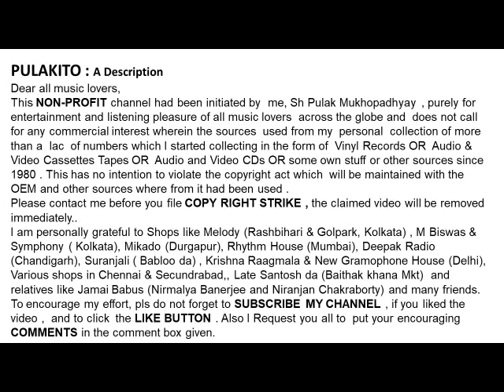হেমন্ত মুখোপাধ্যায়ের একটি অশ্রুত আধুনিক গান (লাইভ রেকর্ডিং)-স্বপ্নের যদি আর কোনো নাম দেওয়া যায়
স্বপ্নের  যদি আর কোনো নাম দেওয়া যায়
হেমন্ত মুখোপাধ্যায়ের একটি অশ্রুত আধুনিক গান  (লাইভ রেকর্ডিং)

Hemant Kumar Sings An Unheard Bengali Song ( Live Recording)
 - SWAPNER  JADI AAR KONO NAAM DEOA JAI

Help Please.